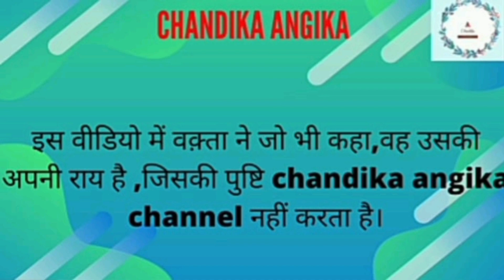Launda Dance करने वालो का दर्द ए दास्तां!| Launda naach | Bihar | खेसारी लाल यादव | Folk Dancers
Launda Dance करने वालो का दर्द ए दास्तां!|Launda naach or Bihar|Bhojpuria cinema|Bhojpuria actres|